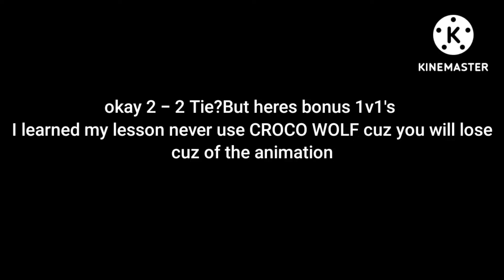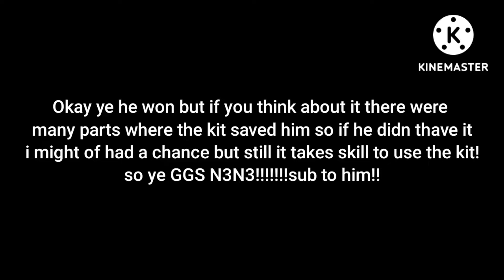OP EVELYNN kit VS Random KITS! [Roblox Bedwars]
So the thumbnail and the vid took somtime to edit that's why there was no video yesterday loll